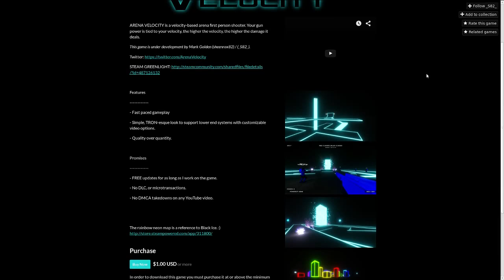SudoLook: Arena Velocity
Hi! Logen Kain here, and this is a first look @ Arena Velocity.